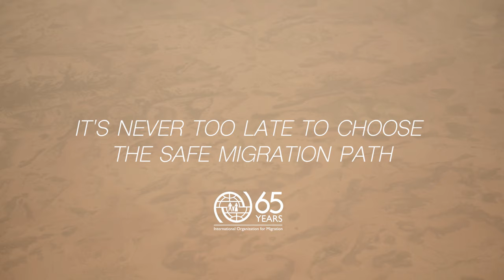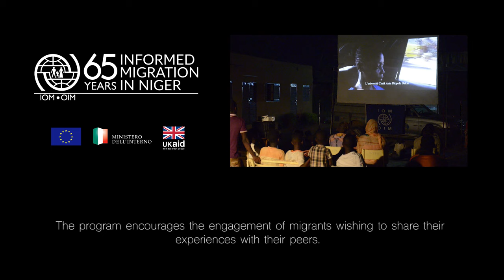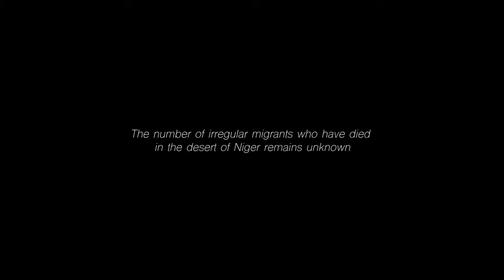IOM Niger Promotes Safe Migration in Agadez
In the middle of the desert in Agadez, a strategic crossroad for migrants, IOM staff is assisting migrants coming from Liberia, Cameroon, Gambia, Guinea, Senegal, Nigeria and other West African countries.

The migrants’ journeys before reaching the center are often long and traumatizing. Among them there are many who have been victims of trafficking, exploitation or abuse at the hands of unscrupulous smugglers.

The video above was made in support of IOM Niger's information campaign implemented in 2016. The aim of the campaign was to inform potential and transiting migrants about safer alternatives to irregular migration, and about the risks and dangers of trafficking and smuggling.